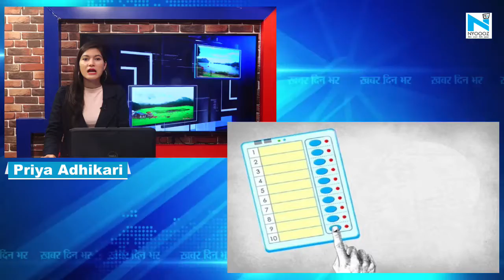Kathua हिमायत कार्यक्रम के तहत सरकार ने जम्मू-कश्मीर दो दिए 16 करोड़ रुपयेः मुख्तार अब्बास नकवी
जम्मू कश्मीर के दौरे पर पहुंचे केंद्रीय मंत्री मुख्तार अब्बास नकवी ने केंद्र सरकार की उपलब्धियों व योजनाओं का गुणगान किया। खासतौर पर जम्मू कश्मीर के लिए सरकार द्वारा दी गई आर्थिक सुविधाओं के बारे में उन्होंने लोगों को रूबरू कराया। इस दौरान नकवी ने कहा कि हिमायत कार्यक्रम के तहत प्रदेश को 16 करोड़ रुपये आवंटित किए गए हैं। साथ ही 12,000 युवाओं को प्रशिक्षित किया गया है। नकवी ने कहा कि सांबा और अवंतीपोरा में एम्स स्थापित किया जा रहा है। मुख्तार अब्बास नकवी ने कहा कि धरती पर कहीं स्वर्ग है तो वो इसी कश्मीर में है। लेकिन इस स्वर्ग को किसी की नजर लग गई है। भ्रष्टाचार के कीड़े, कुशासन के कीड़ों ने जम्मू कश्मीर के लोगों की जरूरतों को रोका। नकवी ने कहा कि आज फिर वो वक्त आ गया है जब हमें कश्मीर को फिर से वही स्वर्ग बनाना है। कश्मीर के लोग तरक्की के बराबर हिस्सेदार नहीं बल्कि सबसे पहले हिस्सेदार हैं।